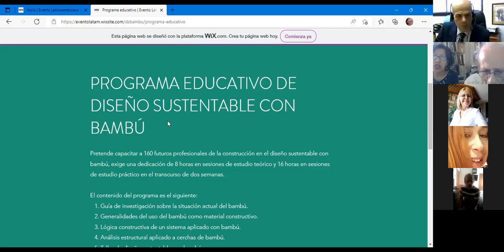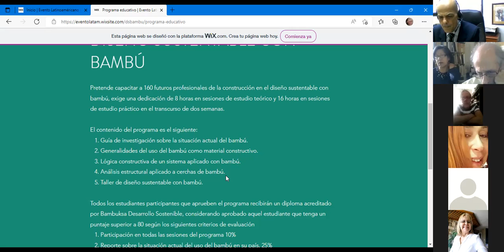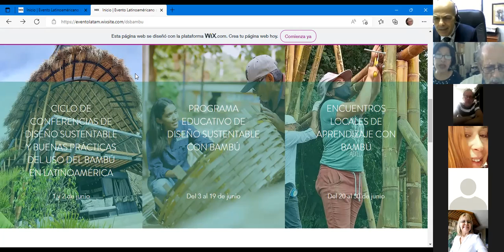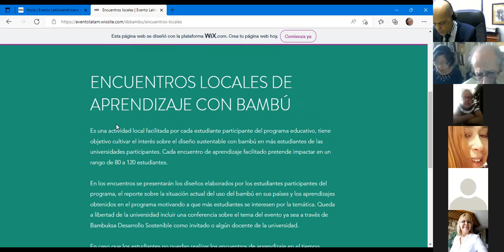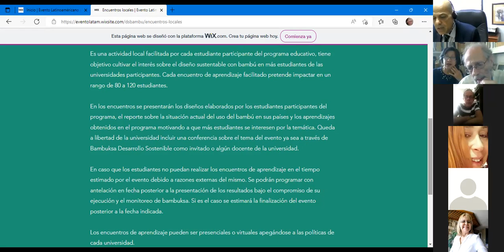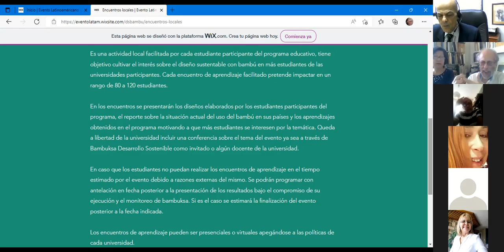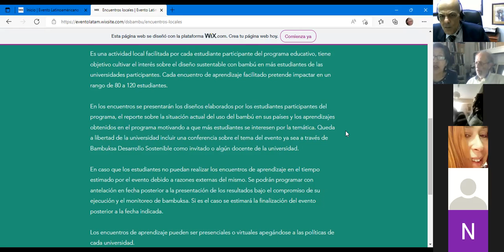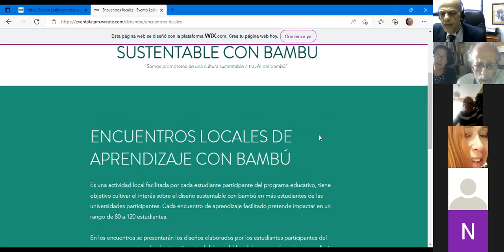MADRE TIERRA, ARTE Y ARQUITECTURA. 09/05/2022. Arqs. Ma. TERESA NOVOA y MARTIN PADRÓN . Parte 2/2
Desde esta plataforma queremos invitarlos para que disfruten de este interesantísimo webinar grabado el lunes 09/05/2022 a las 4:00PM hora de Caracas,  con l@s Arq. María Teresa Novoa y Martín Padrón, quienes nos hablaron sobre el "Evento Latinoamericano de Diseño Sustentable con Bambú", un tema de actualidad como alternativa en sistemas constructivos sustentables en Latinoamérica.

El foro fue presentado por el Arq. Roberto Assiso, Presidente de Plataforma Gremial y moderado por nuestro Vicepresidente, el Arq. José Gregorio Rodríguez.

Se trata de un ciclo de conferencias sobre diseño sostenible y buenas prácticas de uso del Bambú en nuestra región, con la participación de distintas universidades latinoamericanas.

El evento será gratuito vía Online...Se está en etapa de promoción e inscripción de alumnos y conferencistas, en su momento enviaran el link, ID y contraseña.

Información:
Arq. Maria Teresa Novoa:
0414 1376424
Arq. Martín Padrón

Porque nos interesa conocer qué hicieron y qué hacen nuestros colegas HOY. Síguenos por Instagram @plataforma_gremial